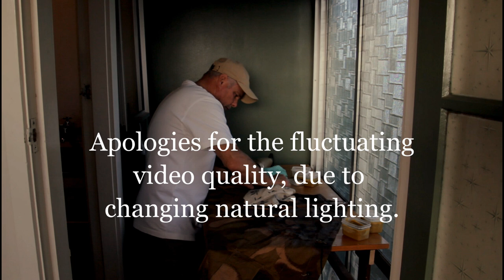How To Waterproof A Poncho For Bushcraft And Survival Part 2 of 2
This video shows how to apply your waterproofer to cotton canvas and leather. This is the second and final video carrying on from Homemade DIY Waterproofing For Cotton Canvas, Leather And Wood Part 1.
This DIY Homemade robust and long lasting waterproofer is perfect to improve the quality and usefulness of your outdoor products. Modern day chemicals can be effective but also expensive and their longevity is often questionable. This recipe goes back to days long before the buy off-the-shelf era. This recipe goes back to the times when our forefathers had to do-it-themselves or go without. It is interesting to note that the products they made and improved on themselves can still be found today in attics and sheds around the world. The waterproofing and fabric of today's newer products often don't last the test of time.
Thank you for tuning in. Dave